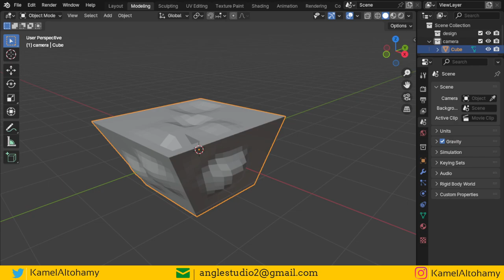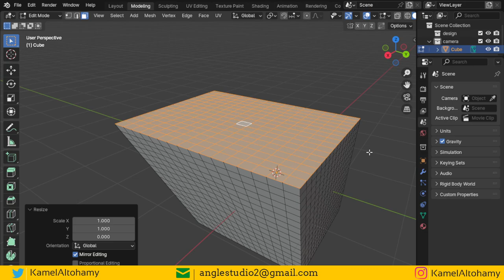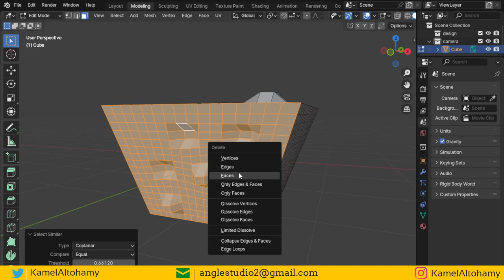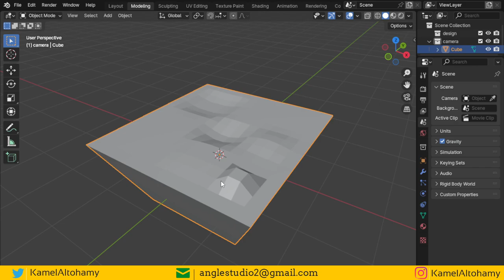الدرس 15 من أسرار بلندر : 3 ways to flatten faces